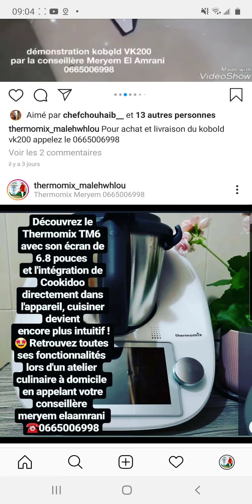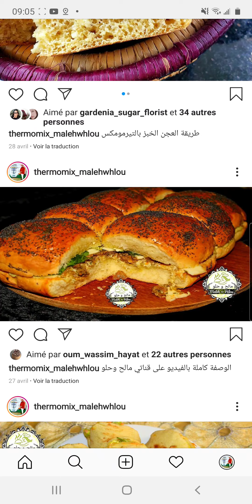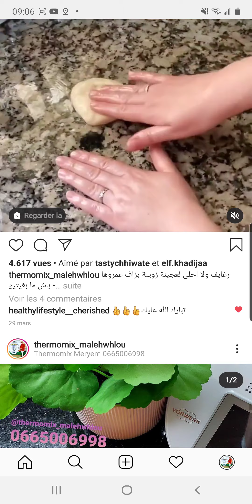صديقاتي شرفوني ودخلوا تابعوني على الانستغرام 🥰😘😘